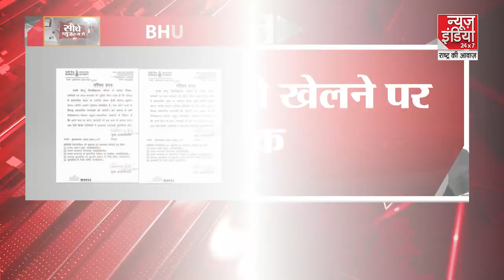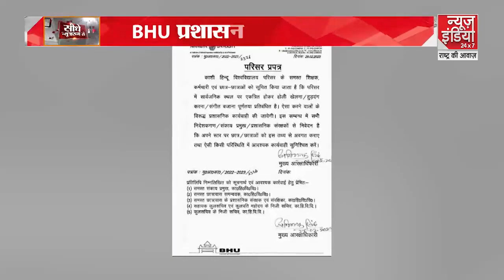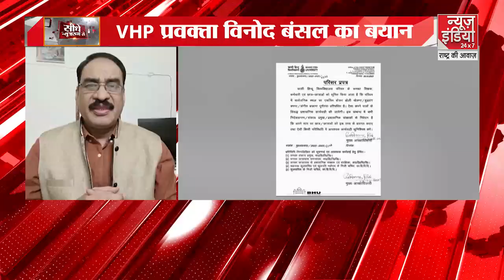Manish Sisodia की रिमांड खत्म, जमानत पर अहम सुनवाई l CBI | Delhi Liquor Scam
Sisodia
Sisodia News
Sisodia Scam
Sisodia AAP
Sisodia Scam News
Sisodia latest Updates